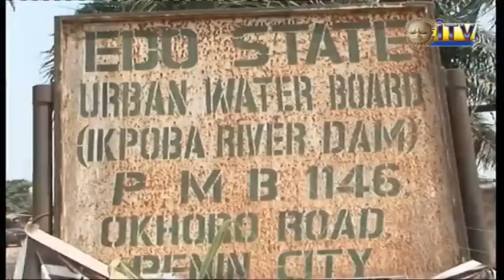Residents Condemn Alleged Attempt To Sell Water Pipes By Edo State Government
Some residents of Okhoro in Egor local Government Area of Edo State have cried out over alleged attempt by the present administration to sell water pipes belonging to the people of Edo State.